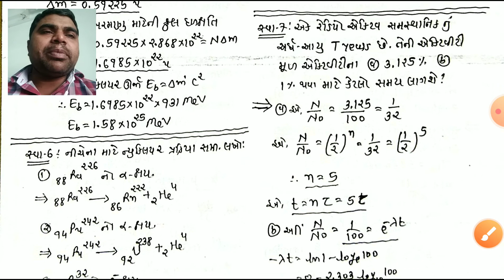Phy std12 ch13 part2(exercise 6 to 10)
સ્વાધ્યાય ના દાખલા- ૬ થી ૧૦